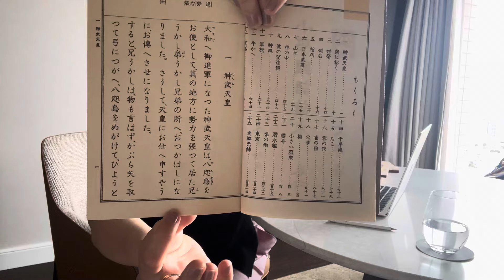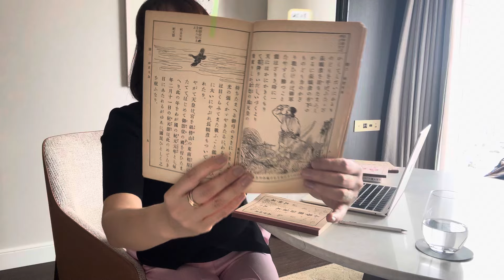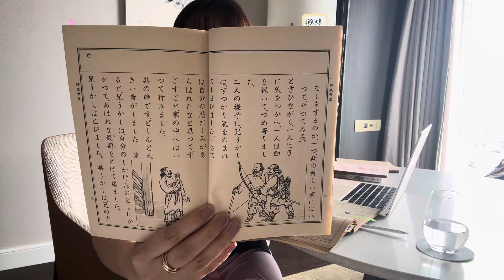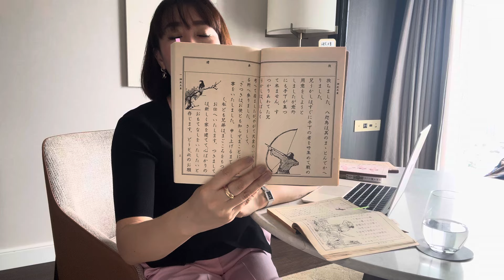【日本を建国した神武天皇の小話】悪巧みをしようとしてもうまくいかないよ。正義が生き残るんだよ。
🌾【在り方】で生き方が変わる

🌾夢もお金も諦めない

🌾陽子ジェンヌイベント先行案内

【心を鍛える心柱育成サロン】
オンラインサロン“sunshinedeity”はこちらから

“あなたも私も家族も”輝く社会をつくる”がコンセプトである一般社団法人『Woman Crew』代表。

Woman Crewの合言葉は、「わたしはできる！

自分に自信をもって、人生を歩んでほしいと願っています。

お金と心と時間の3つが重なった〝真の実〟が、
人間が豊かに暮らせる真実です。

世界各国を自由に回って感じたことや、
年間300冊以上、これまで約1万冊以上の本を読み、1ヶ月300時間の読書を経て、【真の実】を確立させてきた経験が強み。

真の実とは、心の核であり、アイディンティティです。

2021年から、女性の自立自活のために、
オンラインサロンを運営し、
講座やセミナー、イベントなどを主催している。

陽子ジェンヌのゆるガチコンサルは、
クライアントさまの満足度100%です。

【経歴】

8歳　人生の神様と対話がはじまる
18歳　一人暮らし
20歳　資生堂で美容部員として働く
24歳、個人事業主、ハワイ留学、東京へ行くも1ヶ月で挫折
28歳　再び、東京へ
（頑張って貯めた200万を握り締め）
28歳　3000万円大当たり
30歳　HINATA international株式会社創設
31歳、結婚
32歳、不妊治療スタート
35歳、第一子誕生
37歳、第二子誕生
38歳、第三子誕生
42歳　再スタート

3人の男の子のママ🤱
（8歳、6歳、5歳）

起業して20年。
強みは、お金、スピリチュアル、量子力学、脳科学視点、神道、日本神話、多宗教、人道的問題と幅広い知識と経験からきた先見の明です。